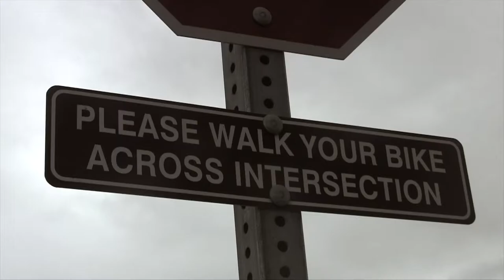Monache High School Bike Commercial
A video by Monache High School about Bike Safety.